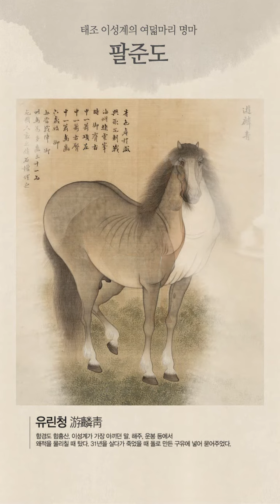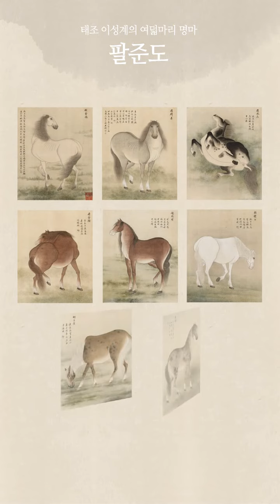한국의 馬, 시공을 달리다_팔준도